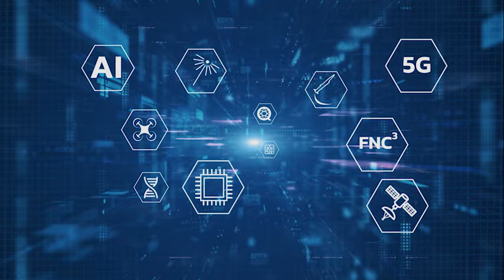Are autonomous weapons systems ethical according to international law?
Does increased precision and speed of decision-making outweigh having a human in the loop? How do we define success in war and defense?

Join Dr. Lewis and Professor Mary Ellen O’Connell, Notre Dame Law School, in this spirited discussion over autonomous weapons systems and the ethical implications of their use, international humanitarian law, and the rules of armed conflict.